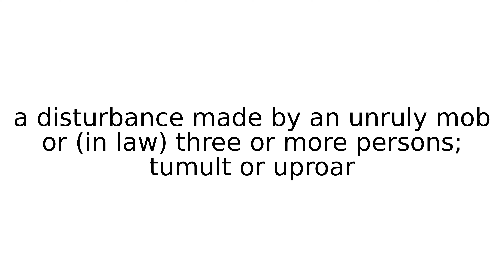riot legal term terms english meaning meanings definition definitions